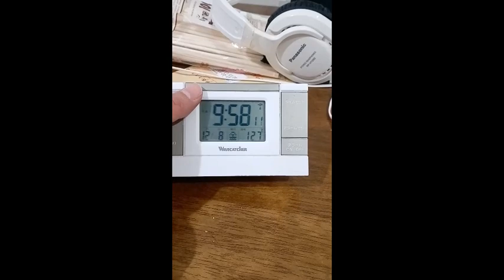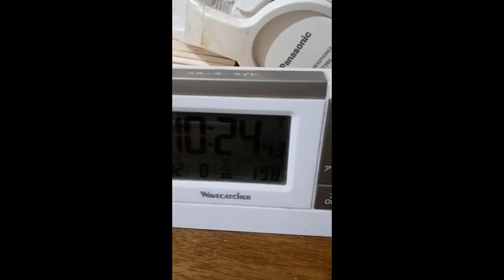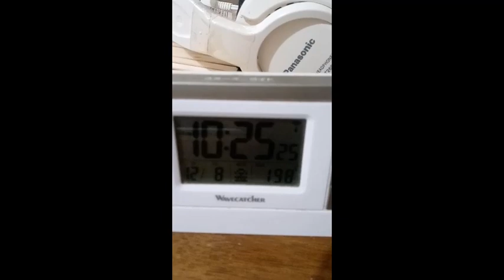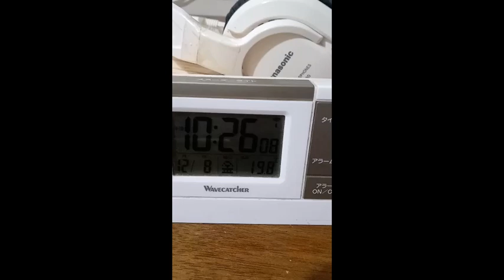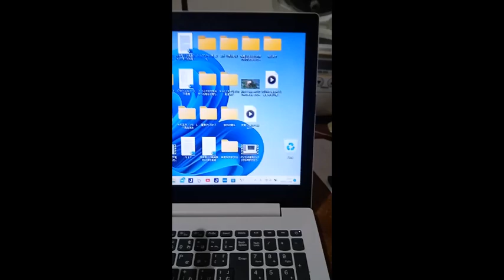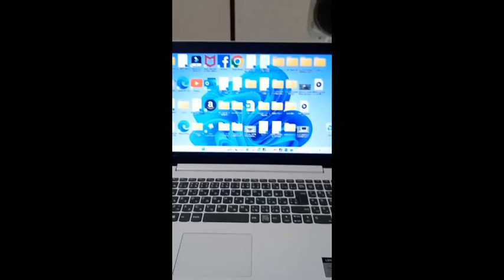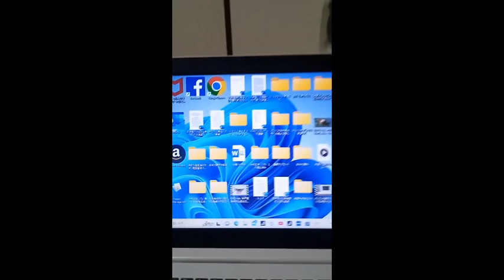フィギアスケート界へのメッセージ。２０２３年１２月８日グランプリファイナル女子ショートが終わって。説明の所も読んで下さい。